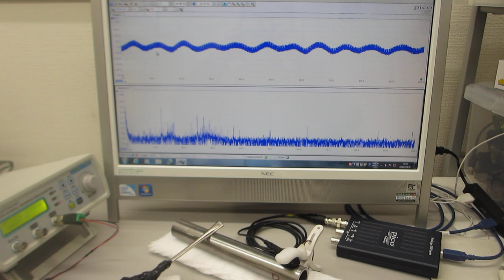超音波の非線形伝搬制御技術を開発（超音波システム研究所）